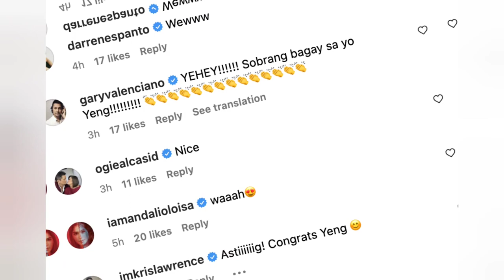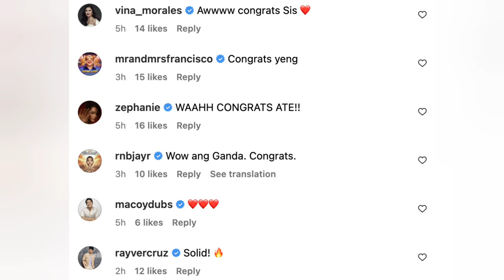Yeng Constantino fulfills dream of buying her dream car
Yeng constanteno New Car.
Dream come True
Yeng's Dream Car